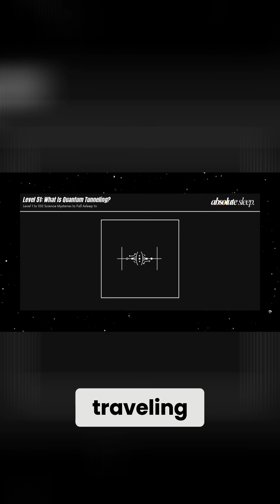Quantum Tunneling: Is Reality Even Real?!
Unravel the mysteries of Quantum Tunneling! We explore philosophical and scientific questions, superposition, energy conservation, and instantaneous tunneling. Join our quantum adventure as we challenge reality and explore future research possibilities in quantum physics!